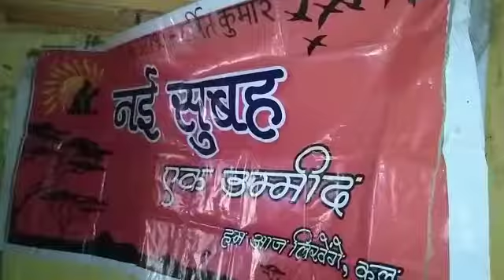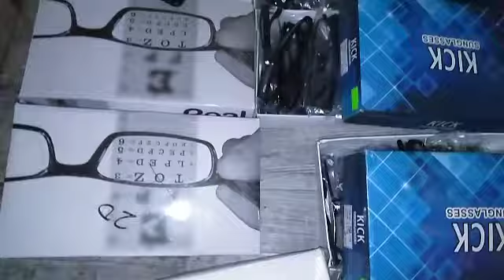निशुल्क नेत्र शिविर खिड़किया घाट पर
वाराणसी सिटी। नई सुबह एक उम्मीद सामाजिक संस्था तथा अघोर फाउंडेशन के संयुक्त तत्वधान में मंगलवार काे मालवीय पूल के पास (राजघाट ) खिड़किया घाट पर रघुवर दास मंदिर में आंखों की जांच करने के लिए कैंप लगाया गया . यहां पर निशुल्क जांच किया गया जिसमें लगभग 110 लोगों ने आंखों का परीक्षण  करवाया , जिसमें महिला  पुरुष और बच्चे तीनों वर्ग के लोग उपस्थित रहें . नई सुबह एक उम्मीद संस्था की अध्यक्ष ममता और आशीष यादव ने घर-घर जाकर लोगों को नेत्र शिविर के विषय में बताया और कैंप में आने के लिए निवेदन किया, जिसमें भारी संख्या में लोग शिविर में पहुंचे . संस्था के विजय कुमार ने शिविर में आए हुए लोगों को नेत्र सुरक्षा के विषय में जागरुक किया और उसके महत्व को समझाया साथ ही उनको नेत्र की रोशनी बढ़ाने के लिए फलों का सेवन, विटामिन ए  आदि जिसमें प्रचुर मात्रा में मिले उसका सेवन करना चाहिए. अध्यक्ष ममता  ने आए हुए सभी वर्गों जैसे महिला पुरुष और बच्चों को जल संरक्षण के विषय में संक्षेप में जागरुक करते हुए बताया कि , पानी पीने के लिए सर्वप्रथम आधा गिलास ही निकाल लें तथा दोबारा प्यास लगने पर फिर से आधा ग्लास पानी निकालकर पी ले जिससे कि पानी व्यर्थ ना होने पाए क्योंकि बहुत सारे लोग पानी ग्लास भर के लेते हैं और आधा पीने के बाद आधा फेंक देते हैं . कार्यक्रम के दौरान राजू साहनी, प्रतिमा जी, मनोज  राहुल, विधान ,शमा परवीन, विजय, आशीष आदि शामिल रहे।